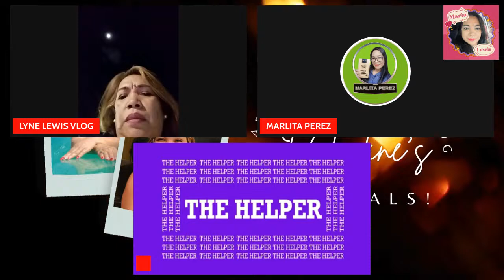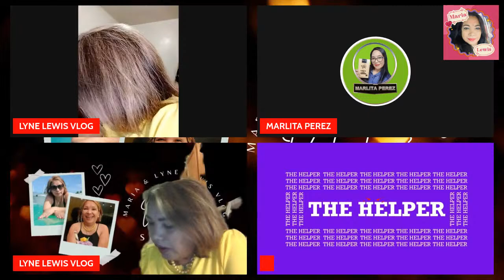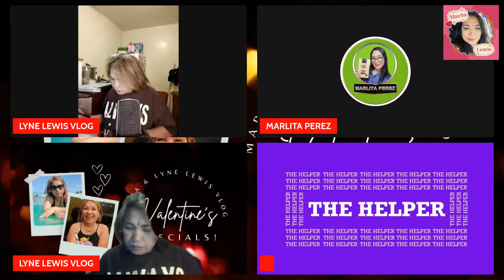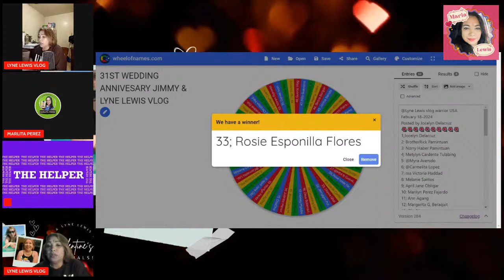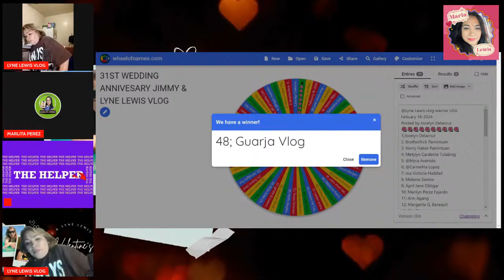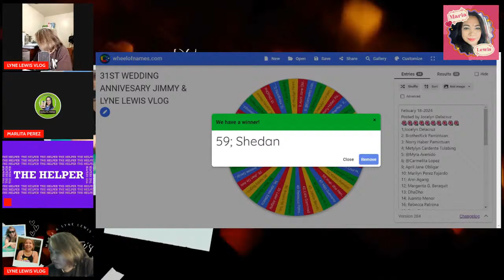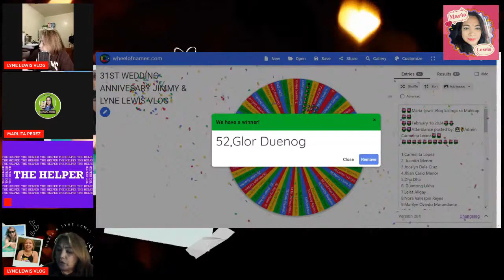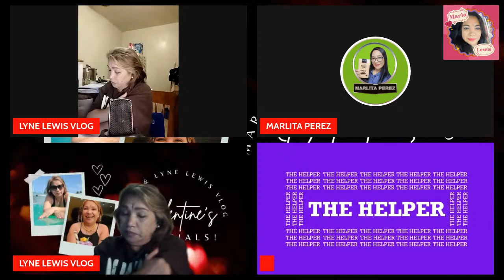31st Wedding Anniversary Jimmy & Lyne Lewis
Attendance Po kayo sa fb page and Come and join with us My you tube Channel.